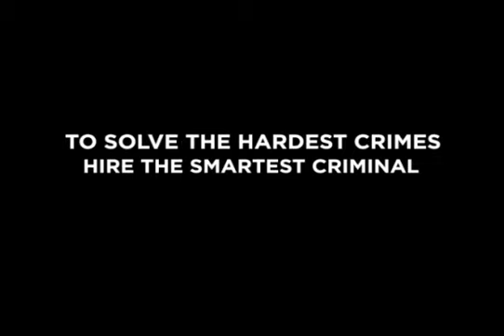JOSEPH GERARD'S REEL 2010